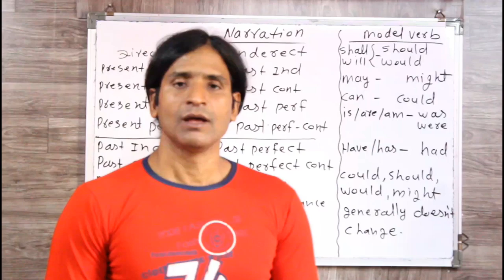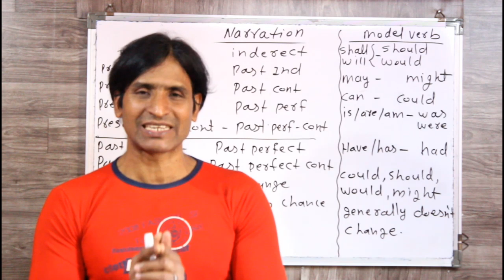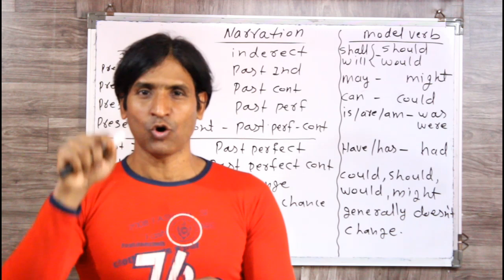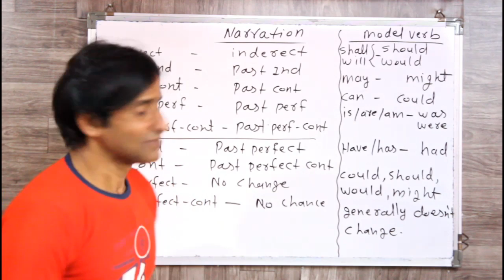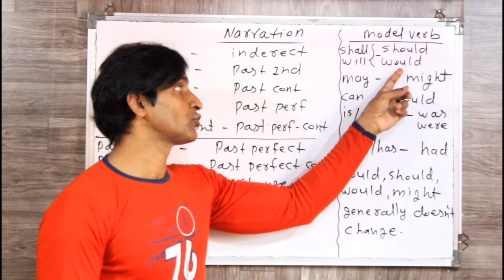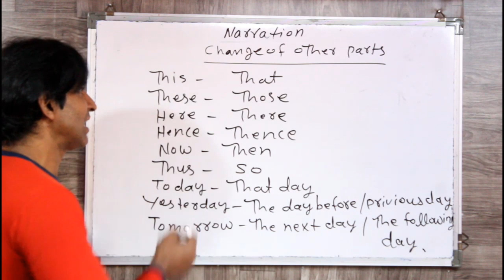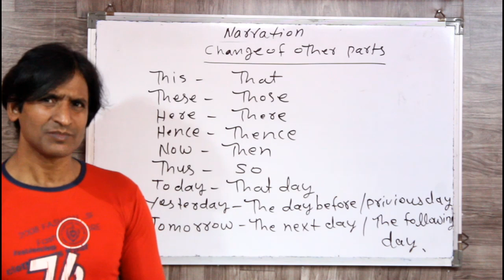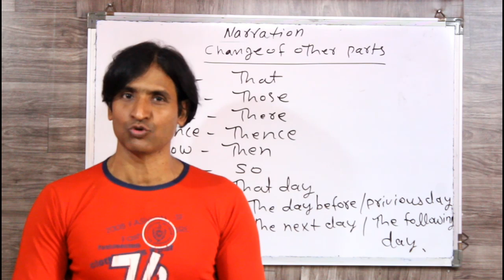CLASS 146 NARRATION DIRECT SPEECH & INDIRECT SPEECH PART 2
dosto ye hamara education channel hai jisme english asaani se sikhne ke tarike bataye jaate hai aur hamara har video step by step hota bilkul ek real class ki tarah dosto agar aapko achha lage toh like karna share karna comment karna aur mere channel ko subscribe kar dena agar aap english sikhna chahte hai toh deva english spoken class ka regular video dekhiye ENGLISH SIKHNE KA SABSE ASAN TARIKA english kaise sikhe hindi se english kaise sikhe